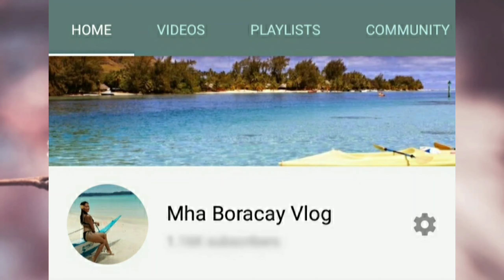BORACAY BEACH UPDATE LAST SEPTEMBER 26,2020 FOR RE OPENING ON OCTOBER 1,2020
Bubuksan ulit ang Boracay Island sa October 1,2020...
Boracay Update
September 26,2020